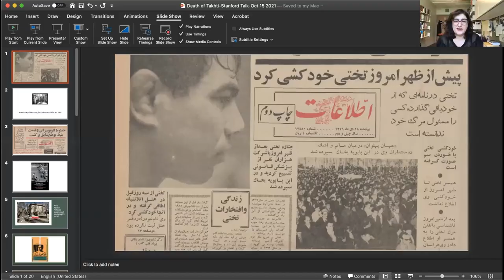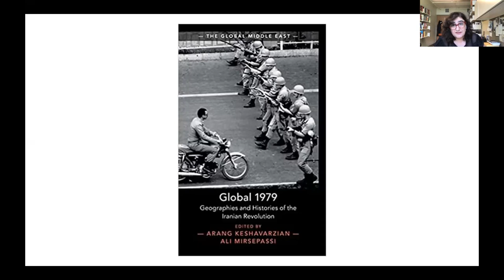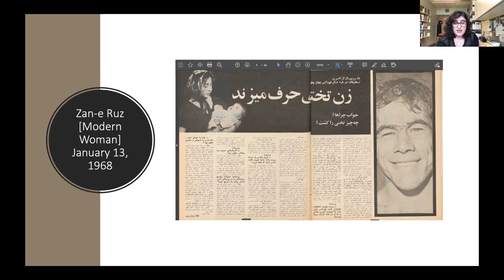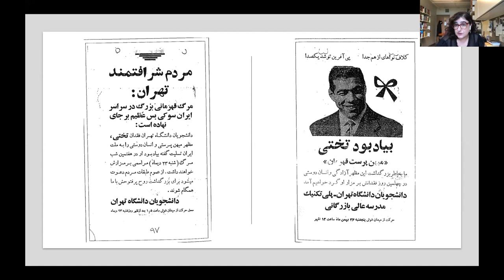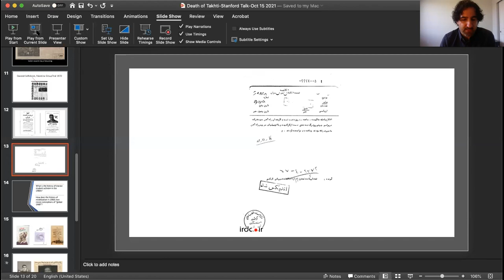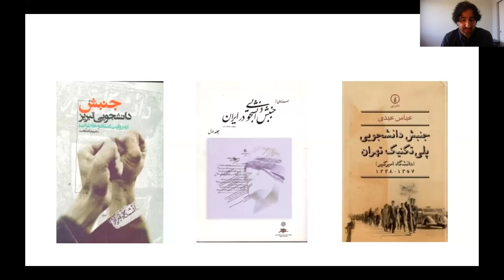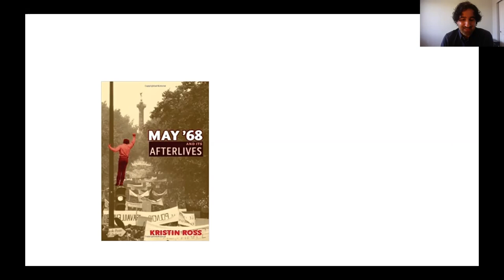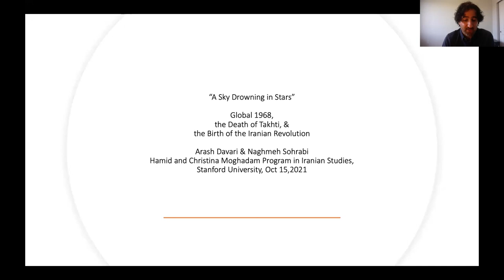Global 1968, the Death of Takhti, and the Birth of the Iranian Revolution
Speakers: Naghmeh Sohrabi, Arash Davari

This talk reconstructs rumors and demonstrations in 1968 around the death of Gholamreza Takhti, Iran's beloved gold-winning wrestling champion, recentering them in the history of the 1979 revolution and the global 1960s. The account of the demonstrations provided here explains a mobilization tactic used to great effect in the lead up to the 1979 Iranian Revolution: the staging of protests on the fortieth day of mourning. Locating this tactic in 1968, at a moment of global protest, and before ideological disputes between leftists and Islamists congealed in Iran, casts a spotlight on the indeterminate quality of the revolution as a lived event. The authors argue that discussions of “global 1968,” and approaches to global history more broadly construed, must account both for the local specificity and the global echoes signaled by events like the Takhti demonstrations.

Naghmeh Sohrabi is the Charles (Corky) Goodman professor of Middle East History and the Director for Research at the Crown Center for Middle East Studies at Brandeis University. She is working on her second book about the revolutionary generation in Iran tentatively titled The Intimate Lives of a Revolution: Iran 1979. Her research on the revolution has received fellowships and grants from the Andrew W. Mellon foundation, the American Council of Learned Societies, and the American Academy in Berlin. She is currently the president of the Association for Iranian Studies.

Arash Davari is assistant professor of Politics at Whitman College. His research and teaching interests include modern, postcolonial, and contemporary political theory; history and theory; aesthetics and politics; and state formation and social change in the Middle East, with a focus on modern Iran. He holds a Ph.D. in Political Science from the University of California, Los Angeles. He is currently completing a book manuscript about the 1979 revolution in Iran that situates those events in the context of global transformations in the 1970s and political theory.